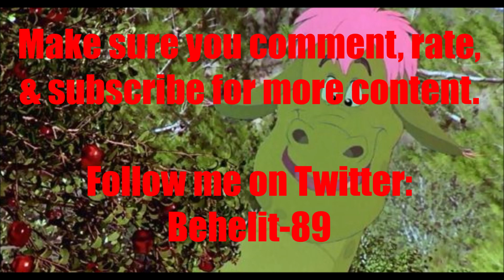Animated Voice Comparison- Elliot (Pete's Dragon)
Who's your favorite Elliot voice? Who do you want to hear next?